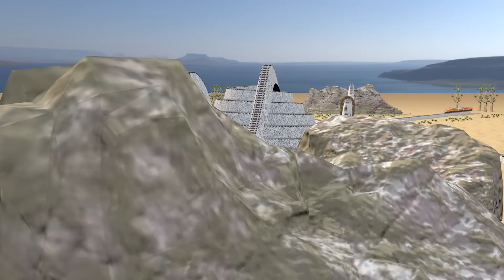【踏切アニメ】非常に長い新幹線が曲がりくねったらせん状に走り、高山を登ります🚆Train Climbing Pyramid Railroad Crossing Animation #1